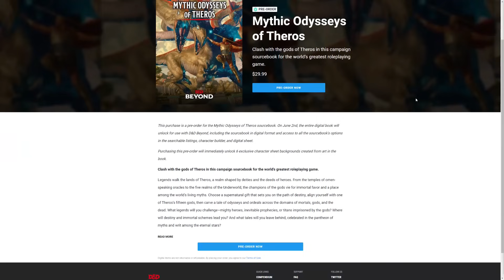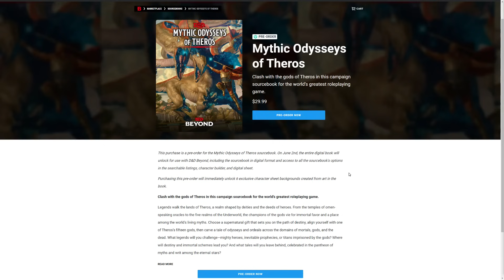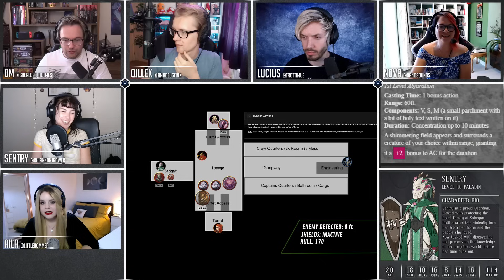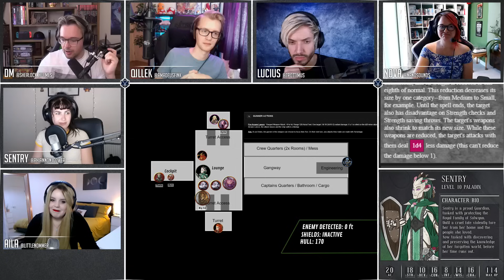High Rollers: Aerois #73 | Minds of the Multiverse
The Twin Star faces up against an enemy ship in the party's first spaceship battle!